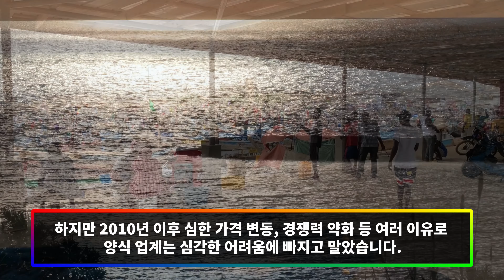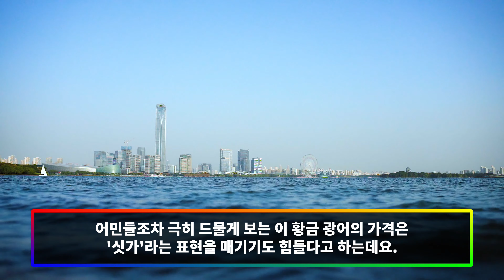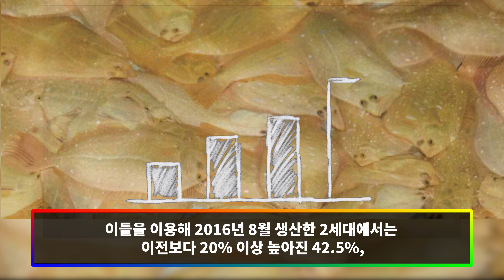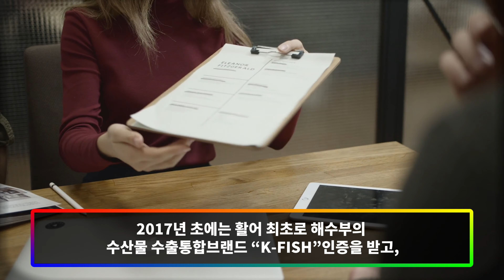최근 중국에서 돈은 얼마든지 줄 테니 제발 팔아달라고 한국에 애원하는 이유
어민들조차 극히 드물게 보는 이것의 가격은  '싯가'라는 표현을 매기기도 힘들다고 하는데요.
중국 사람들은 일반 가격보다 많게는 10배 이상을 지불하며 구매하기도 합니다.